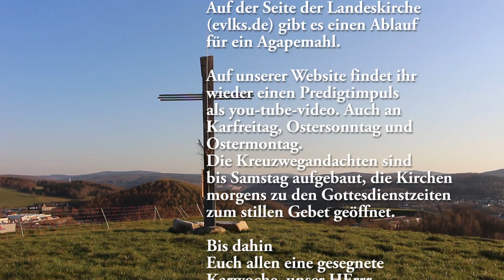"Das sollt ihr Jesu Jünger nie vergessen" - Teaser zum Lied des Tages Gründonnerstag EG 221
Eindrücke aus der Kirche Alberoda zur Einstimmung auf Gründonnerstag und das Osterfest.

Gründonnerstag erinnert an das letzte gemeinsame Abendmahl von Jesus und seinen Jüngern. Das Lied "Das sollt ihr Jesu Jünger" nimmt das Bild des gemeinsamen Essens auf und erinnert und daran, das wir alle zusammengehören - "Schwestern und Brüder" sind.

 Das sollt ihr, Jesu Jünger, nie vergessen

1) Das sollt ihr, Jesu Jünger, nie vergessen:
wir sind, die wir von einem Brote essen,
aus einem Kelche trinken, alle Brüder und Jesu Glieder.

2) Wenn wir wie Brüder bei einander wohnten,
Gebeugte stärkten und die Schwachen schonten,
dann würden wir den letzten heilgen Willen des Herrn erfüllen.

3) Ach dazu müsse seine Lieb uns dringen!
Du wollest, Herr, dies große Werk vollbringen,
dass unter einem Hirten eine Herde aus allen werde.

Text: Johann Andreas Cramer 1780
Melodie: Johann Crüger 1640